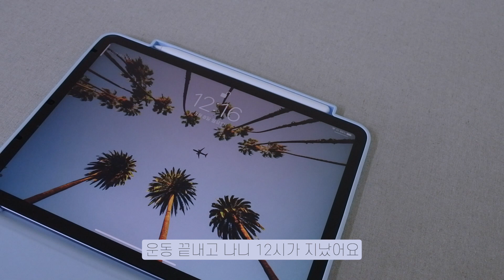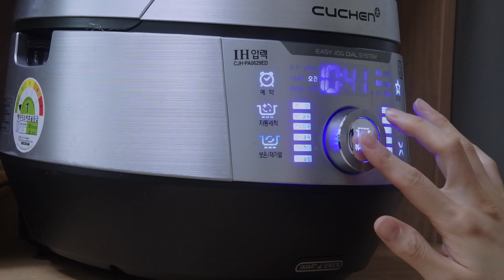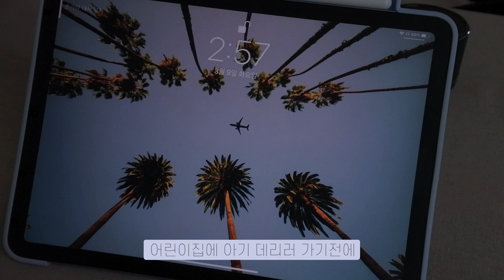SUB) Diet vlog 간식은 꼭 챙기는 다이어트 식단 브이로그, 배추두부면볶음, 매콤참치볶음밥, 통밀당 초코파이, 크리스피롤, 요거트드레싱, 닭가슴살샐러드, 냉동현미밥 만들기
안녕하세요

촬영분이 다 소진되어서 예전에 찍어두었던 영상을 재편집해서 업로드합니다
브이로그하려고 작년에 찍어두었던 영상이에요

00:47 Day 1 요거트드레싱과 닭가슴살샐러드
03:06 Day 2 배추두부면볶음
05:24 Day 3 매콤참치볶음밥

이번 영상은
점심 먹고 간식도 꼬박 챙겨먹었네요

모두들 즐거운 다이어트하세요💕